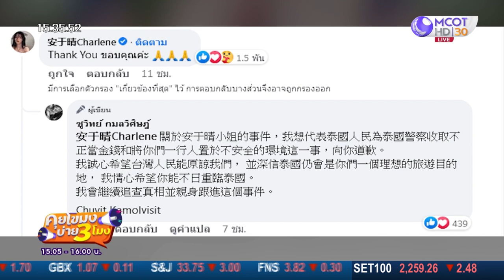ดาราสาวไต้หวัน โพสต์คลิปขอบคุณ 'ชูวิทย์' (2 ก.พ. 66) คุยโขมงบ่าย 3 โมง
คุยโขมงบ่าย 3 โมง | 2 ก.พ. 66 OnAir
ดาราสาวไต้หวัน โพสต์คลิปขอบคุณ 'ชูวิทย์'